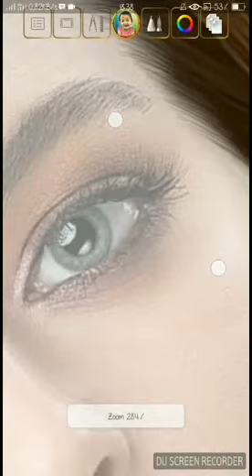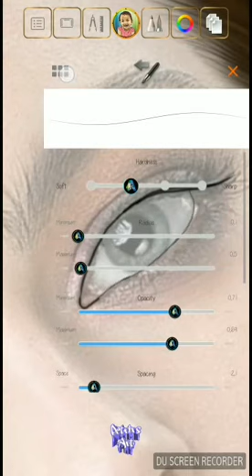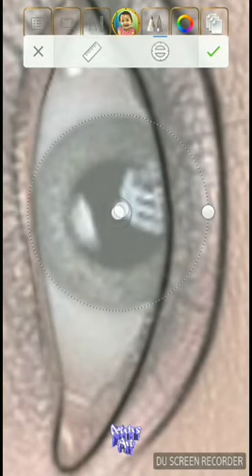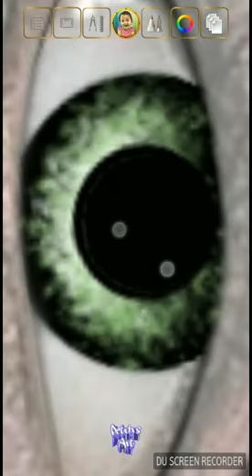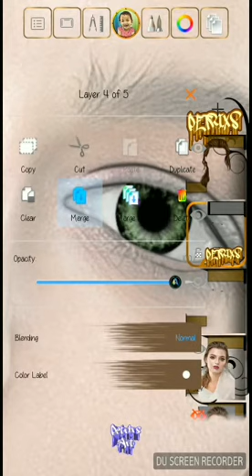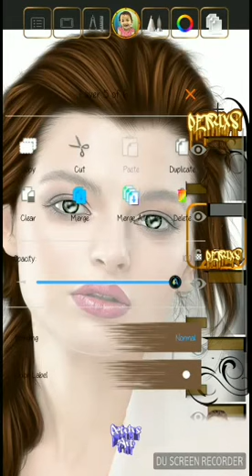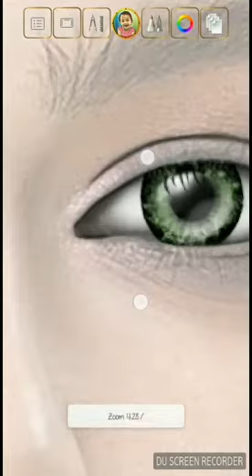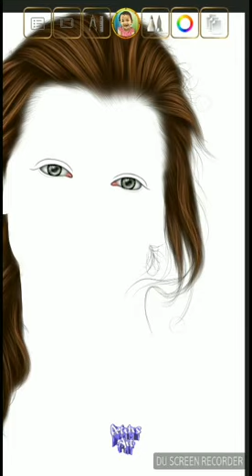Tutorial bikin mata dan pupil dengan autodesk sketchbook pro